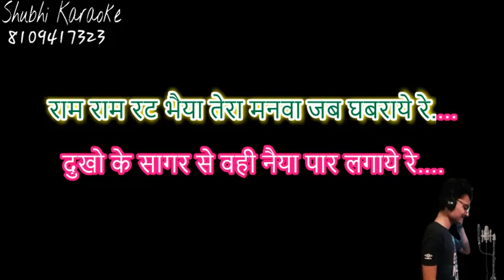ram ram ratt bhaiya Tera manva jab ghabraye re Anuradha Paudwal bhajan karaoke demo